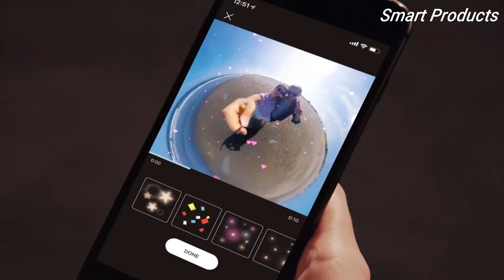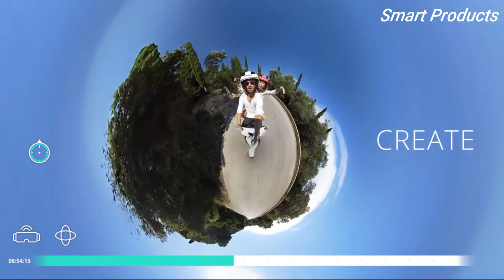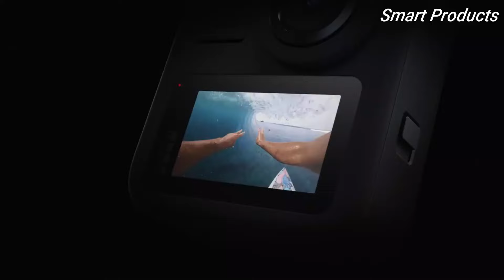Top 5 Best 360 Cameras To Buy in 2022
1. Insta360 ONE X2
►Amazon US
2. GoPro MAX
►Amazon US
3. Ricoh Theta Z1
►Amazon US
4. Vuze XR 5.7K 3D VR & 360 Camera
►Amazon US
5. Vecnos Iqui
►Amazon US

►Enjoying my content well then don't forget to